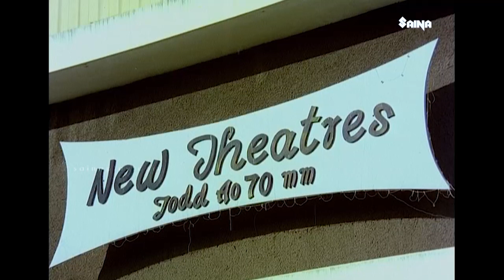ഒന്ന് സഹകരിച്ചപ്പോൾ പുറകിൽ ഇങ്ങനെയൊരു പണി കിട്ടും എന്ന് കരുതിക്കാണില്ലാ | Roja Ramani |Rajaneegandhi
Rajaneegandhi is a 1980 Indian Malayalam film, directed by M. Krishnan Nair and produced by N. G. John. The film stars Madhu, Lakshmi, Adoor Bhasi and Jose in the lead roles. The film has musical score by G. Devarajan.